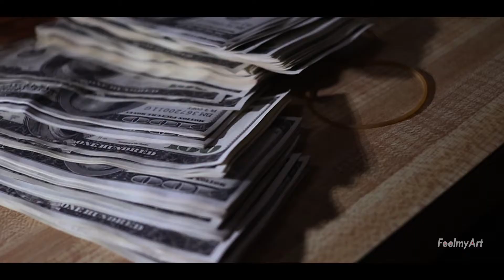Beezie Blanco x Torey Lanez - litty (freestyle) Shot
Filmed / Edited by Chuckie "Feelmyart" Williams

Artist : Beezie Blanco

beezieblanco83

chuckieewilliams